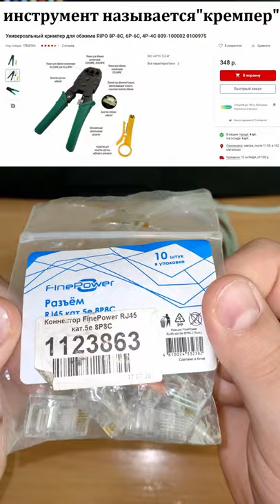Патчкорд за 1 минуту:) (как сделать сетевой кабель)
Минутная инструкция как сделать патчкорд, он же сетевой кабель, он же интернет кабель, витая пара, RJ45 и т.д.
P.S.
Уважаемые подписчики, друзья, сильно не пинайте тапками, я знаю что тема стара как мир, но блин, молодёжь растёт и не знает как что делать, им сложно гуглить, а тут в ленте встретят это короткое видео, и дай бог запомнят что да как.